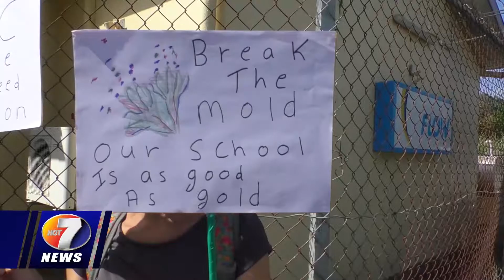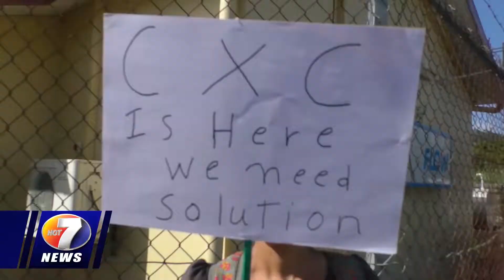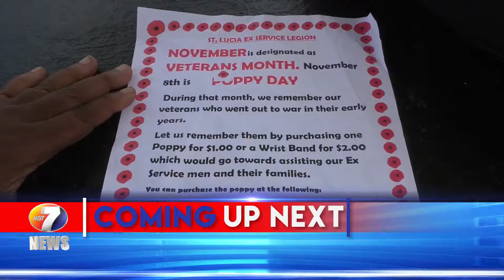NEWS NOV 7TH BRK1